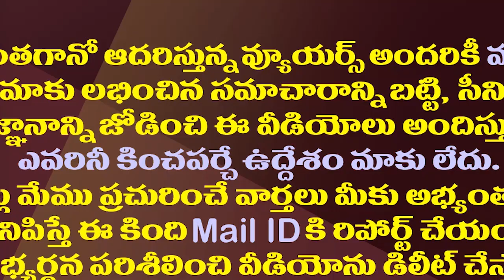ఆంధ్రా ఆరోగ్యమంత్రి తెలంగాణ బిడ్డ..అక్కడ భారీగా సంబరాలు| Vidadala Rajini Native Place In Telangana